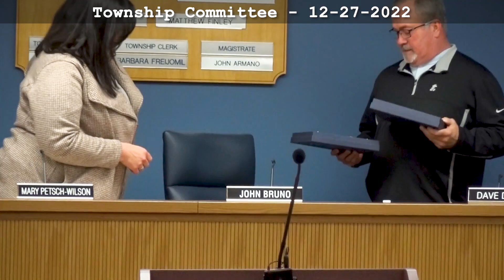2022 Dec 27 Township Committee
Last meeting of year 2022
Adopted
0-25-22 Amending and Updating the Community Center Rules and Regulations; Along with Updating the Rental Contract/Application and Fees for Use of the Community Center within the Township of Franklin
R-219-22 Authorizing the Person To Person Transfer of Plenary Retail Consumption License No 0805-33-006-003 from White Oak Country Club to El Recodo Bar II LLC
R-220-22 Authorizing the Tax Collector to Grant Tax Exemption for a Totally Disabled Veteran R-221-22 Authorizing the Mayor and/or His Designee to Sign A Services Contract with Barber Consulting Services
R-222-22 Reducing Performance Bond for Property Known as The Reserve at Autumn Estates R-223-22 Granting Renewal of Liquor Licenses within the Township of Franklin for 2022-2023 R-224-22 Authorizing the Tax Collector and Chief Financial Officer to Cancel Tax Overpayments or Delinquent Amounts Less than $10.00
R-225-22 Authorizing the Administrator and Tax Collector for the Township of Franklin to Void the Land Auction Sale of the Township Owned Property Known as Block 1903 Lot 4